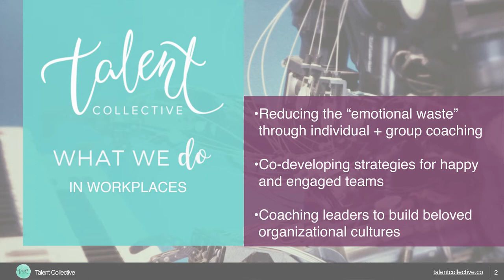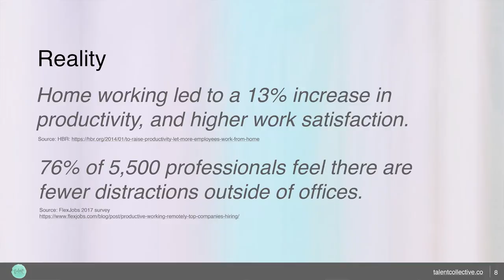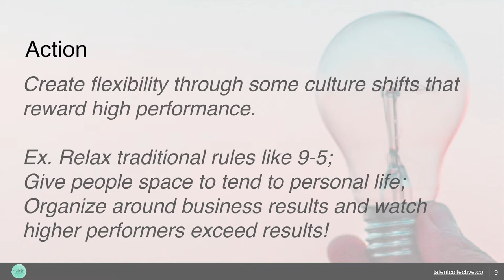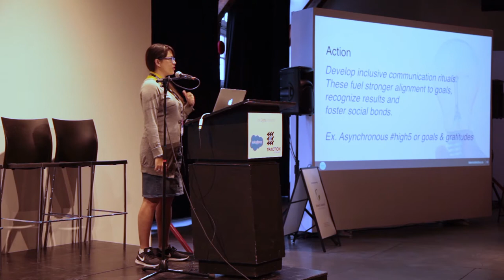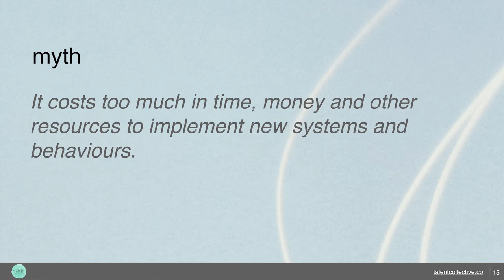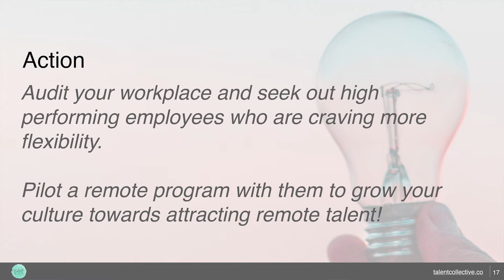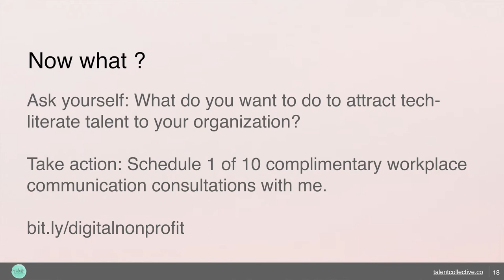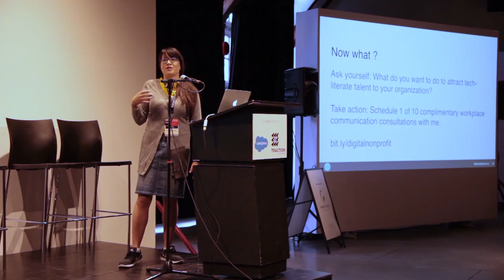How Do You Manage a Remote Team? – Crystal Henrickson of Talent Collective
How Do You Manage a Remote Team and Retain the Best Talent? The competition for talent continues to grow, and while some nonprofits only use dollars as their competitive advantage, savvy organizations are turning towards attraction and retention strategies that individuals really want: work autonomy, location-independence and mobility. But, it’s not as simple as unplugging. Learn the key elements (and debunk the myths) to creating a remote-friendly employee culture.

BIO
Crystal Henrickson, CPCC, ACC Career and Leadership Coach, Talent Collective

Certified leadership + career coach and culture engagement strategist, Crystal works with new and seasoned leaders to develop engaged employee experiences. Scaling teams, developing leadership communication skills, mapping out professional development plans, and designing distributed and remote workplace solutions, are supported by her professional experiences in community building, marketing, sales, social media engagement, recruitment, distributed + localized team management.

Crystal has had the opportunity to drive talent, culture, marketing and community strategies at over 30 technology-focused companies like Yelp, Chimp, Invoke and Spring. Crystal is a location independent business owner and when not working, can be found in her garden, surrounded by a family of ducks, hens and a goose named Veruca.